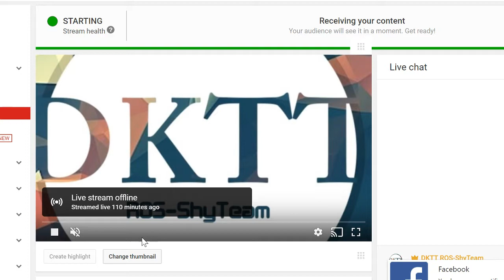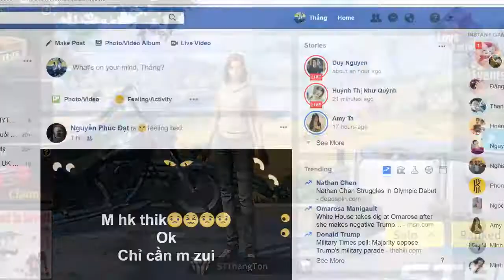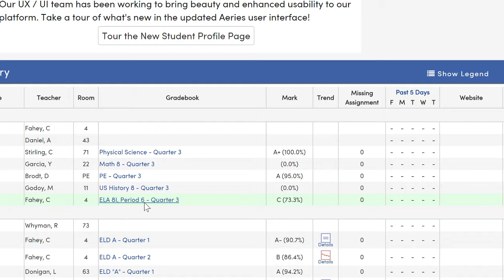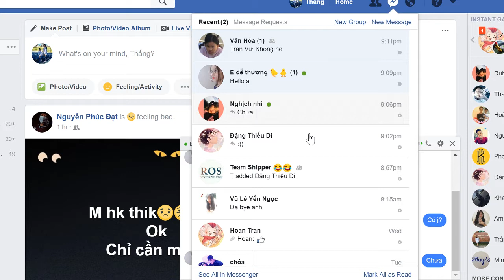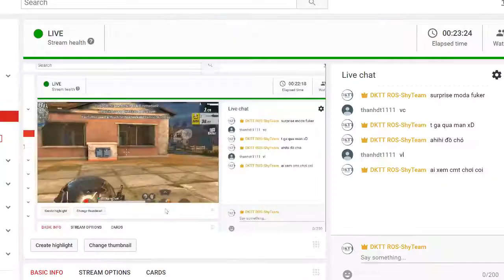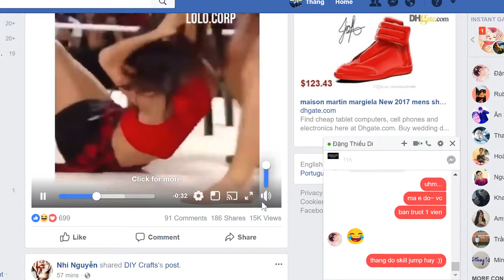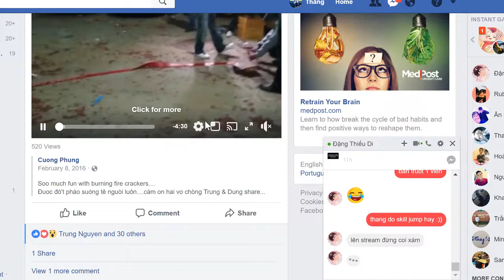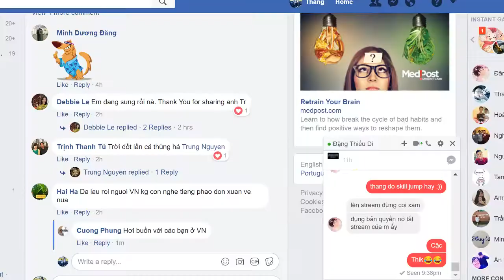DKTT ROS-ShyTeam suck platinum player solo (Try to get top 1) :)))